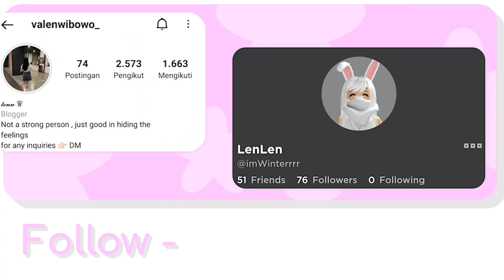Aku & @AKUDAP Membuat Rumah Pertama Di YoYa World! - Yoya World Indonesia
Hari Ini aku dan akudap akan mencoba game yang sangat kiyowo ini guys nama nya Yoya World!tonton keseruan kita mencoba game ini ya!

• Bermain Game YoYa World